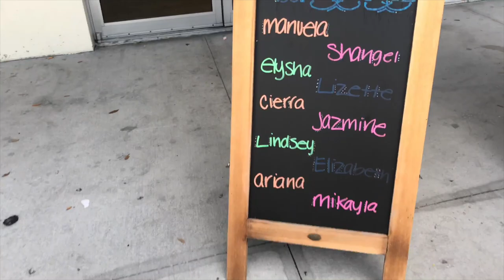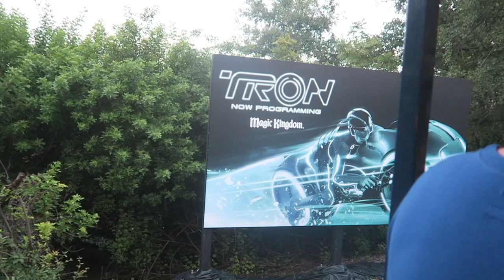Sarah Gets a Serious Haircut & a Vacation Night at Magic Kingdom!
Surprise! Sarah got her hair cut super short (and always does a taste test of Lay's chips newest flavors!). After a brief nap at home, we head to the Magic Kingdom for a night of trains, Starbucks, and fireworks! We see Santa Claus on the boat ride over to the Grand Floridian. There we watching some of Monster's University and enjoy the lobby. The night wouldn't be complete without an appearance from our sweet Evie! It's good to be home!